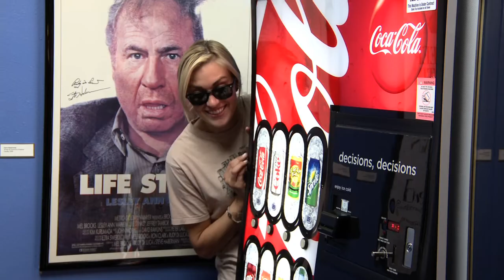Vending Machine Karma.mov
Short Film- Written and Directed by Scarlett Scott